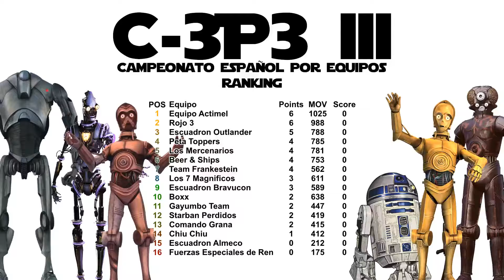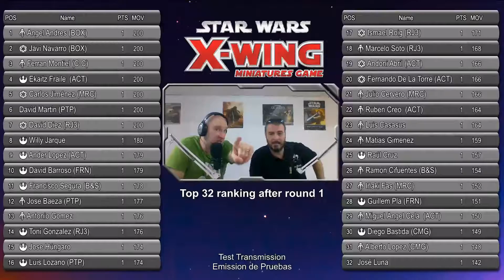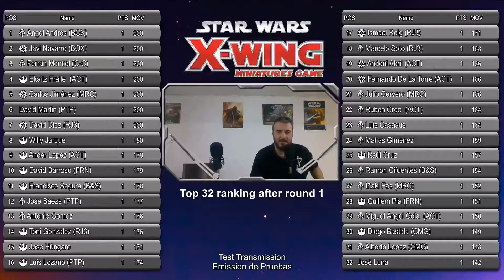C3P3 III X-Wing: Standings After Round 1